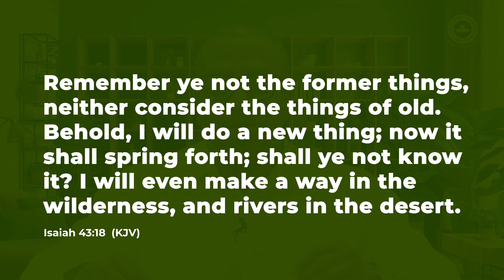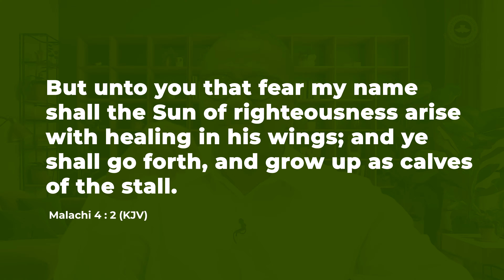I Will Do A New Thing II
Hosted by Pastor Adedoyin Jibodu, the Assistant Pastor In Charge of Lagos Province 24, Region 20, Apapa Family, Living Free is a weekly online podcast that serves as an inspirational message to guide Christians in maintaining a steadfast and focused spiritual path.

Pastor Jibodu's insightful sermons aim to help believers navigate the distractions and challenges of everyday life, ensuring that their faith remains unwavering and their commitment to God unwavering. Through his messages, he encourages Christians to continuously examine their thoughts and actions, ensuring that they align with the teachings of their faith.

The 3 to 5 minutes weekly podcast serves as a beacon of hope and guidance for Christians seeking to deepen their connection with God and live a life aligned with His principles. Pastor Jibodu's messages resonate with listeners, providing them with the tools and encouragement they need to navigate the complexities of life while maintaining a strong and unwavering faith.